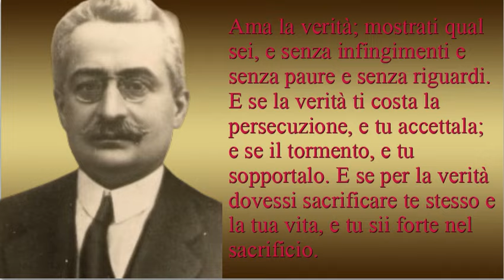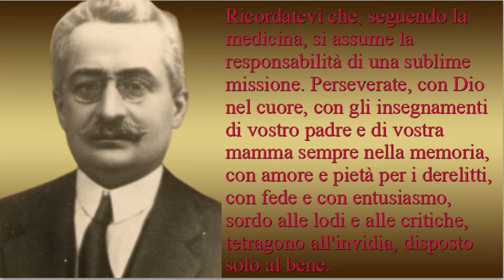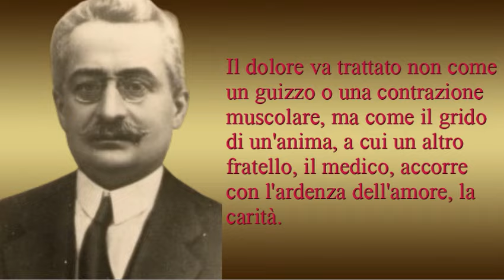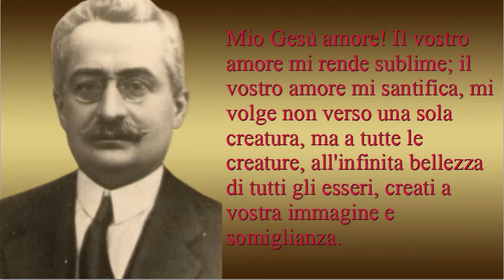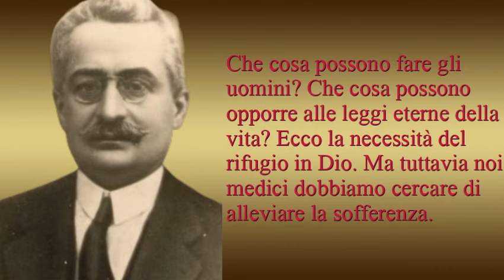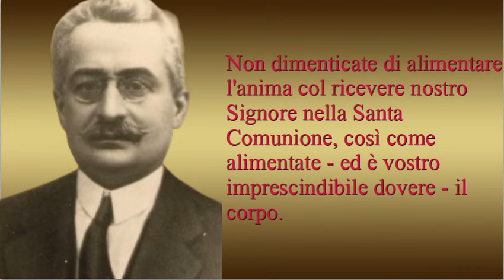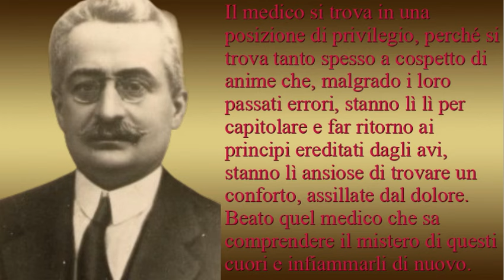20 Frasi di San Giuseppe Moscati Salute Spirituale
"Benvenuti al nostro canale dedicato alla crescita spirituale e all'ispirazione quotidiana. In questo video speciale, esploreremo 20 frasi indimenticabili pronunciate da San Giuseppe Moscati, il Santo Medico, le quali ci offrono preziose lezioni sulla salute spirituale. Attraverso le parole di questo grande santo, scopriremo come trovare la pace interiore, la fede e la serenità in un mondo frenetico.

Unisciti a noi in questo viaggio di riflessione e ispirazione mentre condividiamo le parole di San Giuseppe Moscati che hanno il potere di trasformare la nostra vita. Che queste citazioni possano nutrire la tua anima e guidarti verso una vita più significativa.

Grazie per essere qui con noi oggi e per continuare a cercare la tua salute spirituale. Resta ispirato e benedetto!"